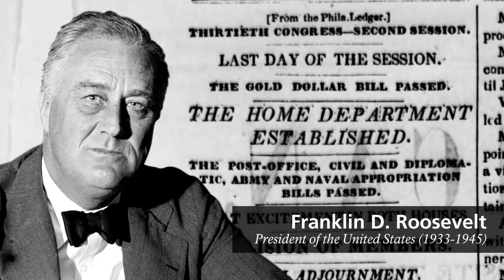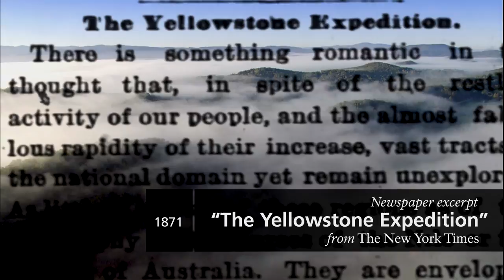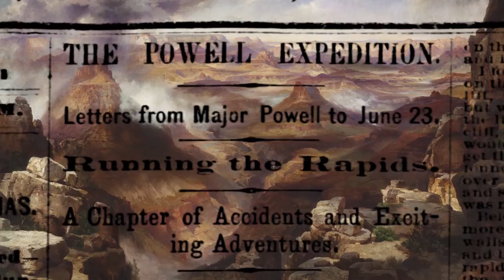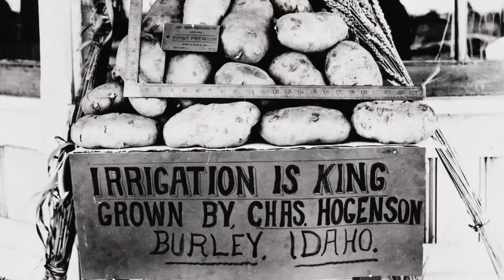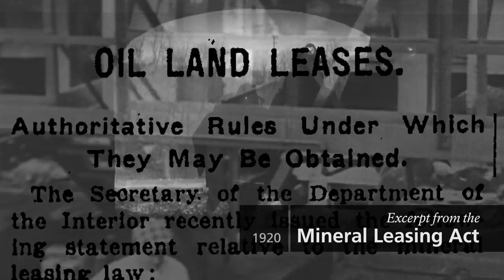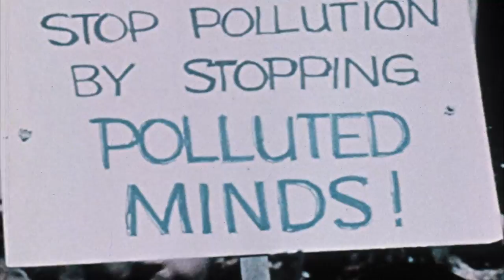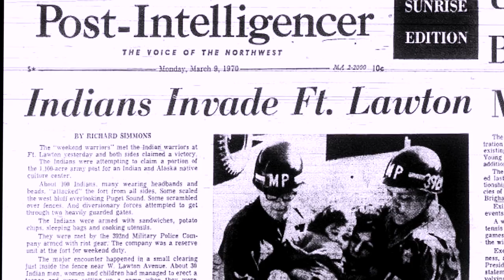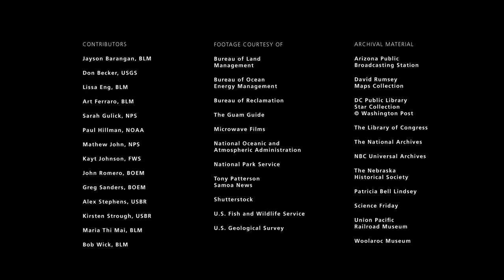People, Land & Water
Trace the U.S. Department of the Interior's history through its interconnectivity with American history and learn just how many ways the Interior impacts the nation and the world.

This 14-minute film was developed as a companion piece for the Interior Museum's "People, Land & Water" exhibition, which opened to the public in 2017. In the museum, this piece plays on a digital display in a small theater setting.

Open Captioned.

Produced for the Interior Museum by the National Park Service's Harpers Ferry Center for Interpretive Design.